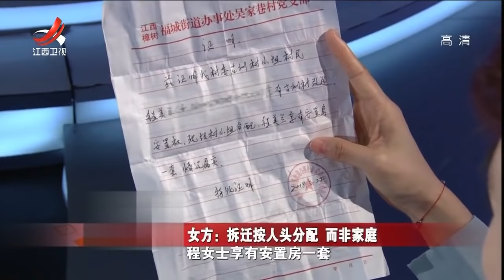《金牌调解》再婚夫妻为房产闹得不可开交 20180617 [超清版]